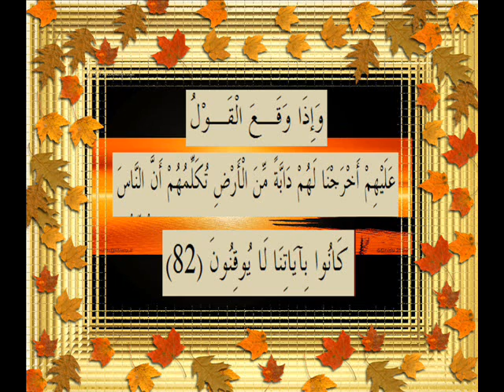القرآن الكريم سورة النمل الأية 82